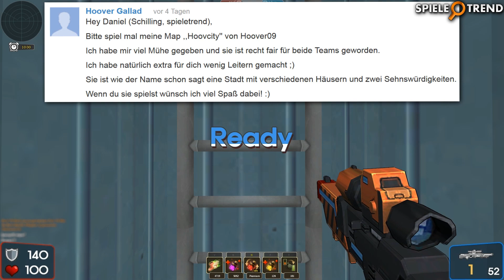Brick Force #094 - ["Hoovcity"] [Snake (selten)] Nicht schon wieder die Sniper...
+++ BRICK FORCE Gameplay +++

Brick Force ist ein kostenloser Sandbox-Shooter. In einer farbenfrohen Klötzchenwelt baut man gemeinsam mit Freunden seine eigenen Karten und spielt dann auf diesen mit- oder gegeneinander. Dabei erlebt man spannendes Gameplay, welches in diesen kommentierten Videos vorgestellt wird.